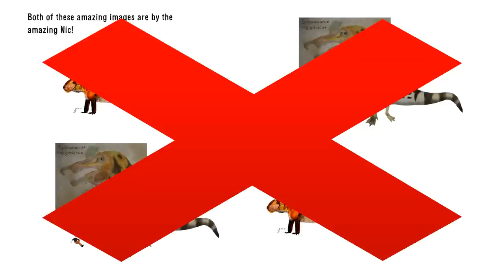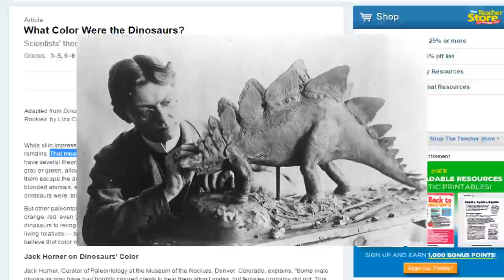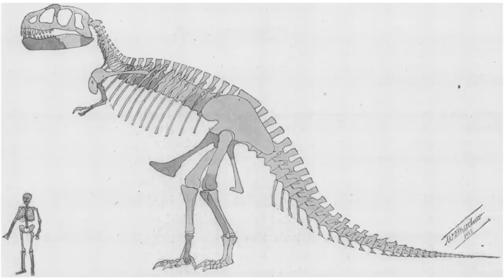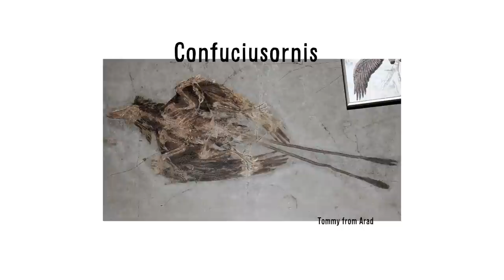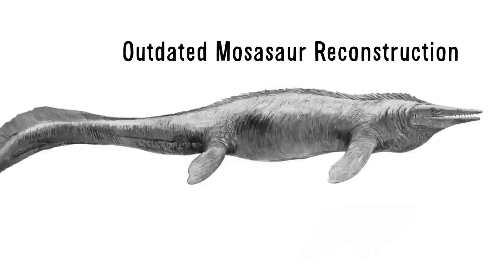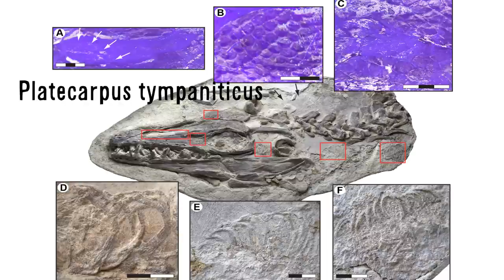What Color Were Dinosaurs?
Today we will discuss: What color were Dinosaurs? and even What color was T.rex!

All copyrighted images belong to their respected owners.
Adventure time Fin and Jake gif by Cartoon Network
Sinosauropteryx by Jim Robins
Alot of photos and drawings by Matt Martyniuk
Alot of photos and drawings by FunkMonk (Michael B. H.)
Alot of photos are Public Domian
Mosasaur Coloration drawing by Stefan Sølberg